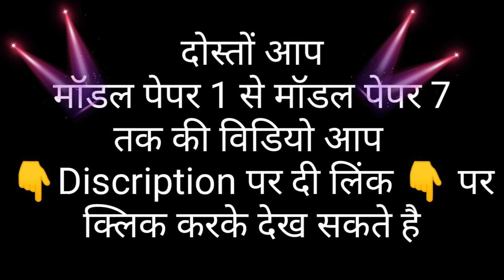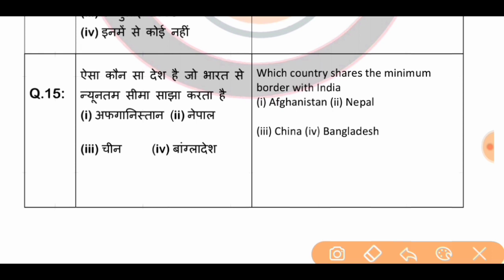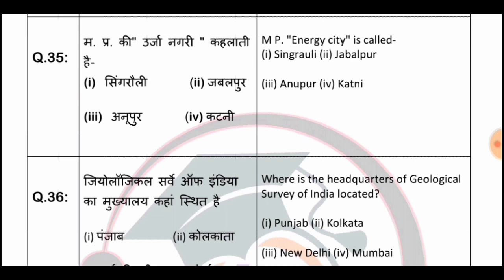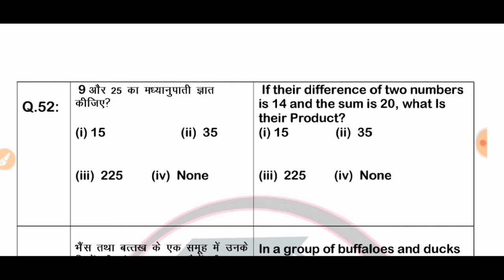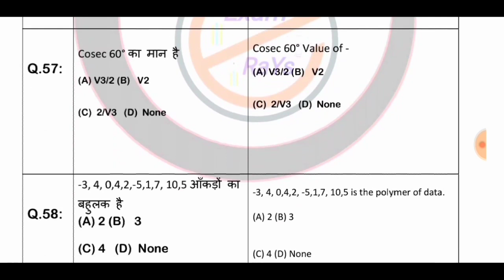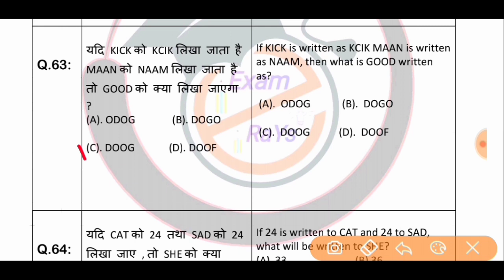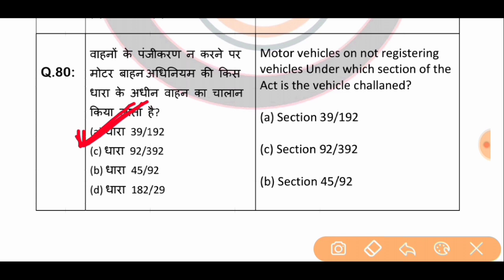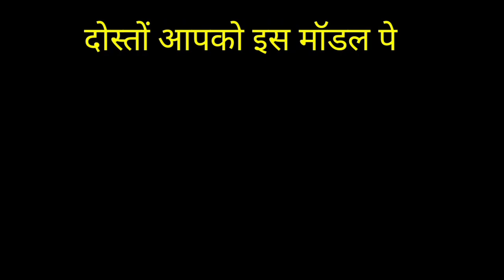NCL Paper 2020 / Drill Operator Modal Paper 2020 / Hemm Operator expected Paper / dragline paper2020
ncl

Hello friends
 This video's was discuss for NCL HEMM Operators exam 2020 .
Guess Modal Paper 7 .